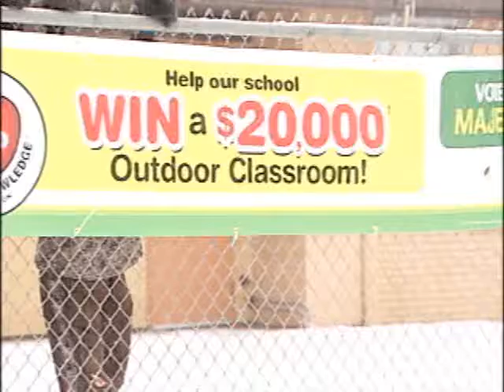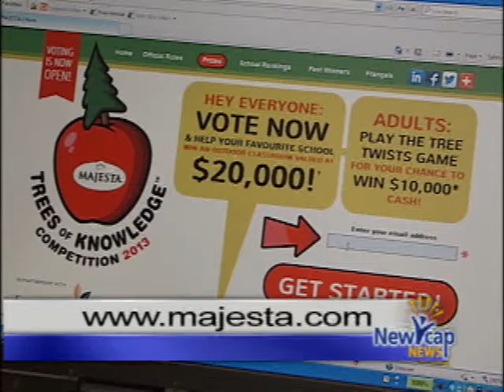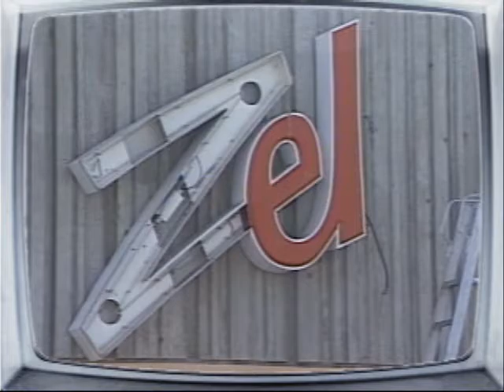NEWCAP NEWS APRIL 8 SEG 2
Today's news stories from Lloydminster and surrounding area including: A local school is looking for your on line support and we have our weekly Retrospect Feature.